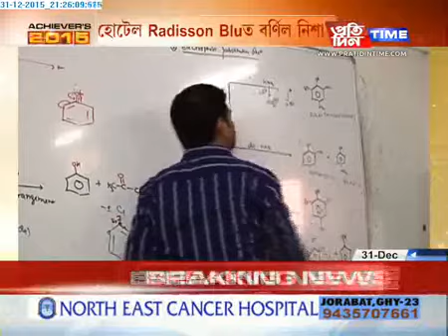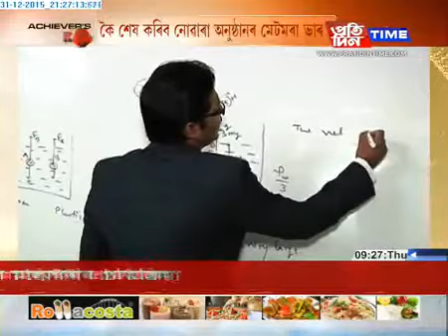Potential&Concept Education ACHIEVERS AWARD 2015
POTENTIAL & CONCEPT EDUCATIONS is a pioneer institute in the field of Coaching for competitive examinations viz- JEE, NEET, Olympiad, etc.Dedicated to nurturing and building the average kids of yesterday to become responsible citizens of tomorrow